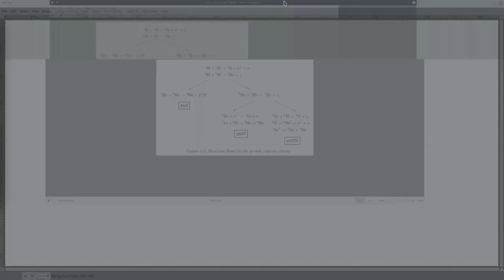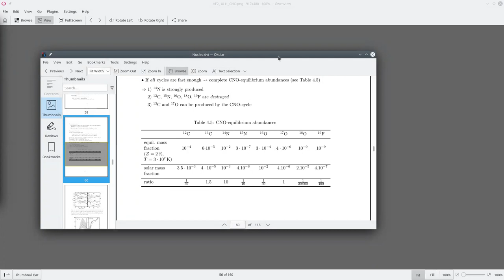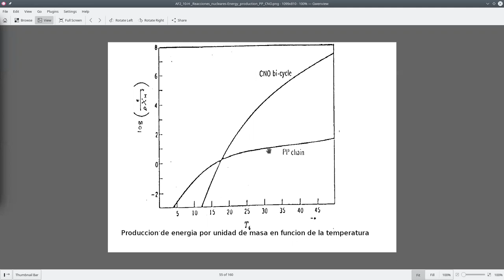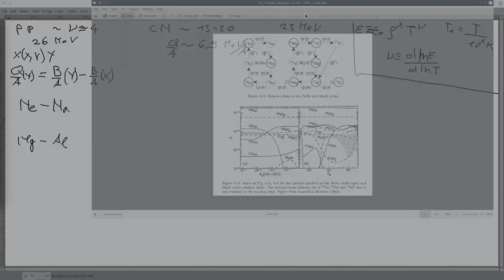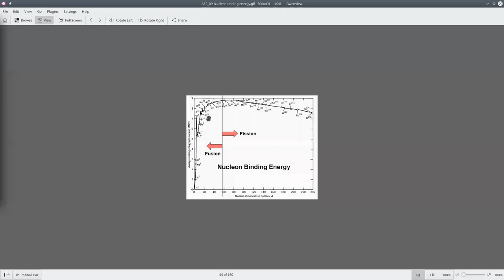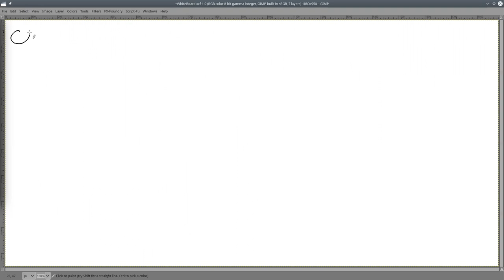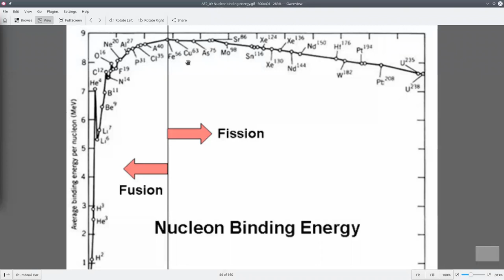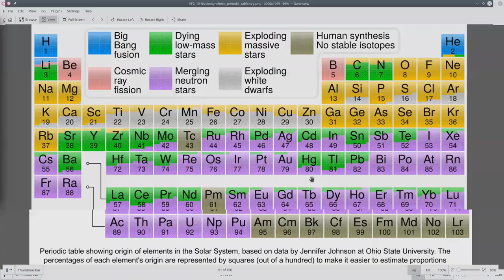Astrofisica2 2021/2 UCN clase 14 Reacciones Nucleares: helio, carbonio &C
clase 14
Reacciones nucleares en estrellas
He burning
C,O,Si burning
Captura neutronica